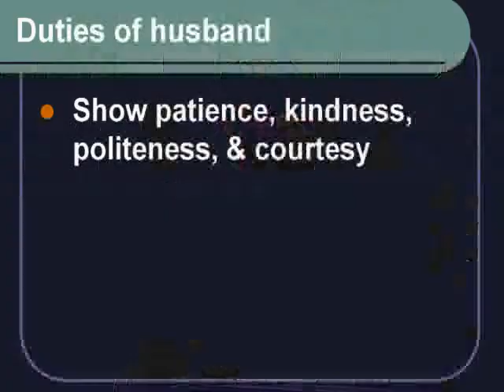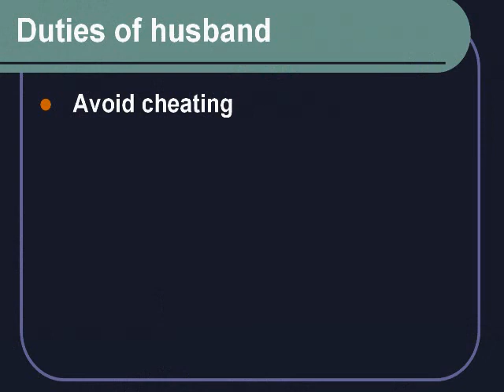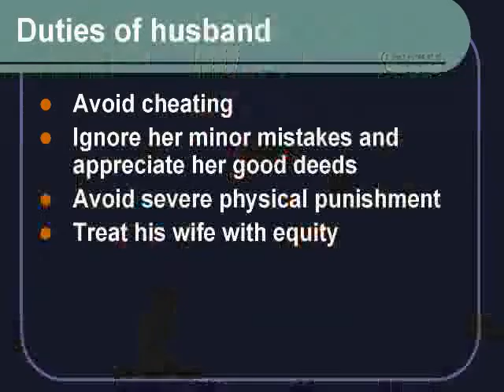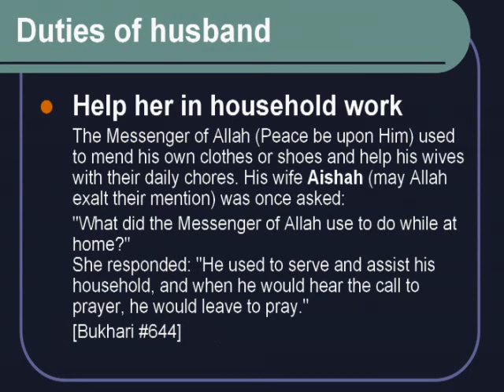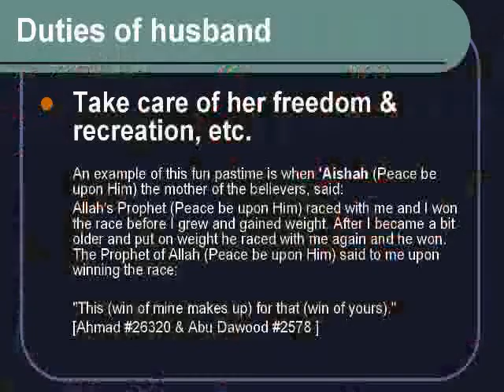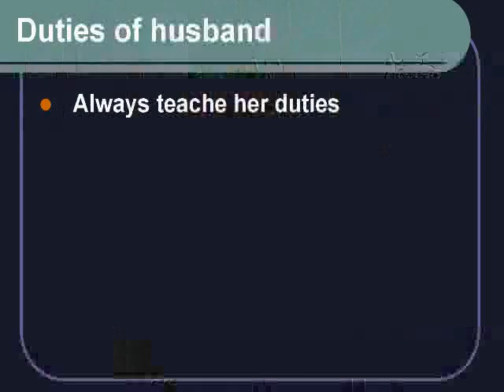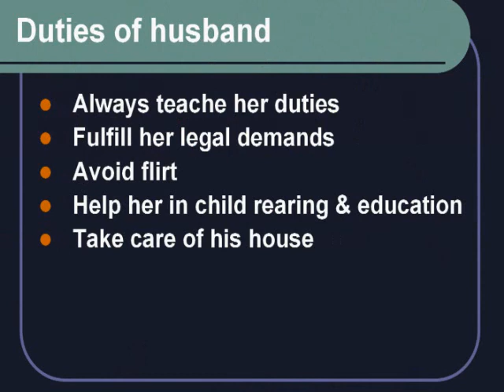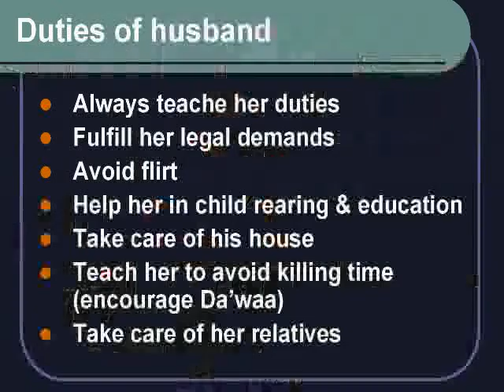Responsibilities of husband and wife (Part 5)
Responsibilities of husband and wife by Sir Kashif Mehmood (ELC Sialkot)